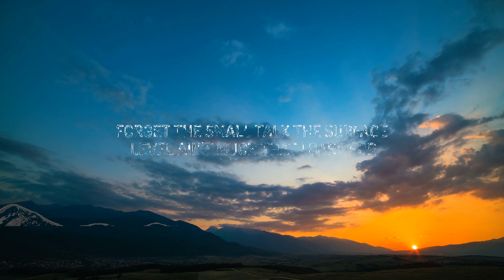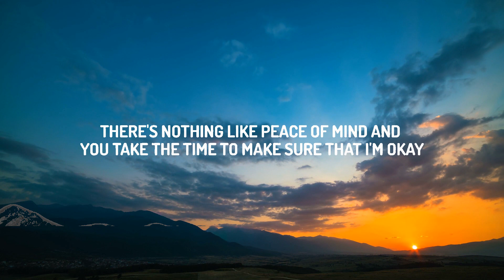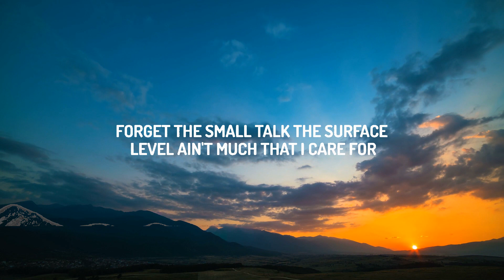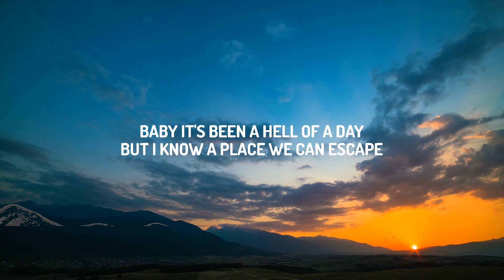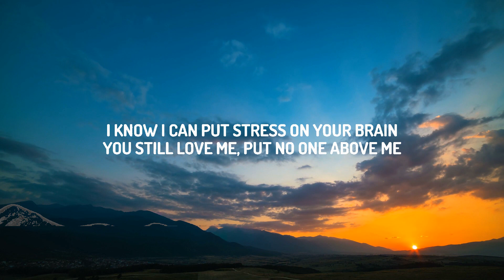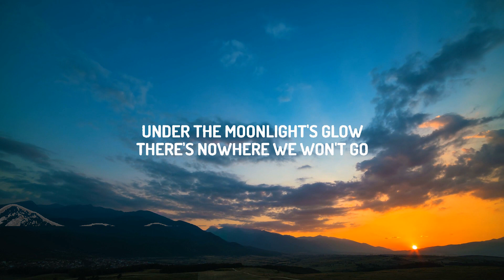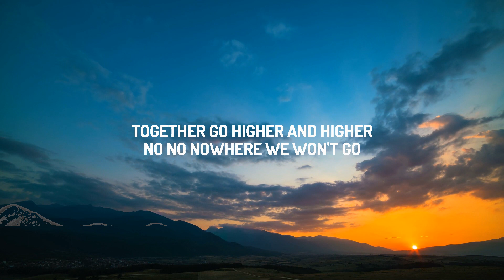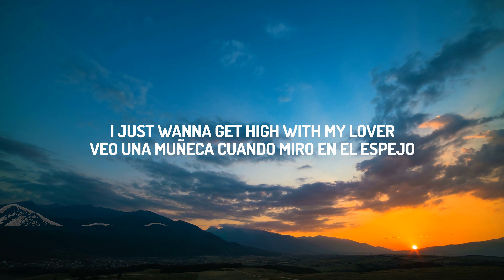Kali Uchis - Moonlight (Lyrics) | 25 Min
(Lyrics):
[Chorus]
Kiss, kiss, looking dolly, I think I may go out tonight

[Verse 1]
Putting on my lip gloss
I saw you stare from my peripheral, yeah

[Pre-Chorus]
Baby, it's been a hell of a day
Find out how it feels to let go of everything, be free

[Outro]
Get higher with you

Moonlight